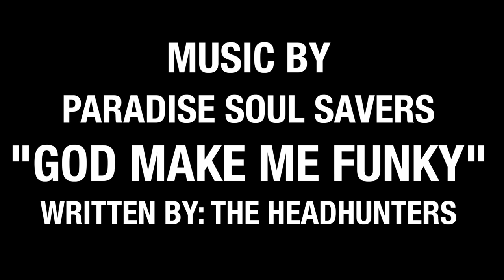Flight of the Mothership 2015 - Avast! Recording Co.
Burl Audio takes the B80 Mothership to Avast! Recording Co.